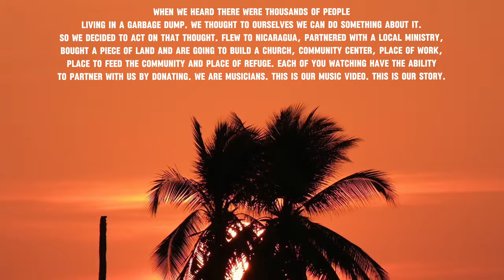Still Believe Tiki Lau OFFICIAL MUSIC VIDEO.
In this video we took our budget for our music video and marketing and decided to use it for a better purpose. We flew to Nicaragua where we heard there were thousands of people living in a garbage dump.We partnered with iris ministry, Bought a piece of land and are going to build a church, community center and place to feed, restore and equip the locals there. We want you to partner with us along this journey. If you feel lead to donate the money is going directly to impact the community. We will be traveling back to show the building process and the final completion of the project! Prayers and love go along way as well!

Hi We are Tiki Lau! Tiki Lau means “celebration of life” and we wholeheartedly believe that there is always a reason smile and cherish the day. We are a musical family with a deep love for music. We have had various successes in the industry, from Grammies to hit songs and world tours, we have tasted different levels of accomplishments but something was always missing. We took a step back to reevaluate and discover what that was. We realized what really feeds our hearts is giving to others, spreading joy and seeing frowns turn upside down. Now music has become our vehicle to do our best to make positive changes all around the world. Our invigorated purpose has light bulbs going off and all of the creative balls rolling. We have seen how a little love and kindness can impact people in a big way, our little ripple effect can make for some big waves, it’s time to get barreled. With our Summer house music as a catalyst, join us on our journey as we learn to love people better. Aloha.